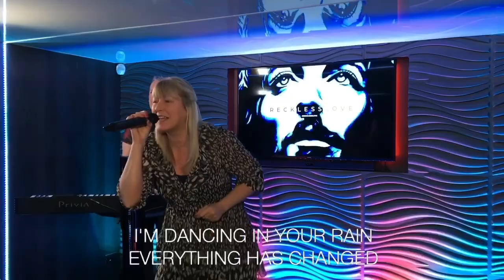Welcome to Destiny Church! Reckless Love